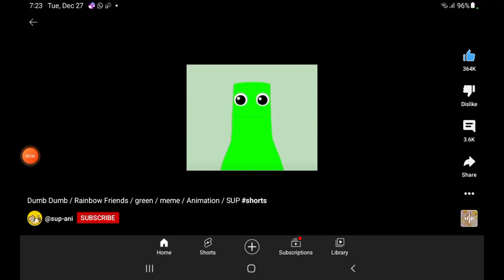dumb dumb meme ( green)